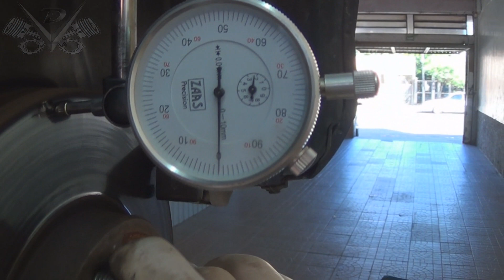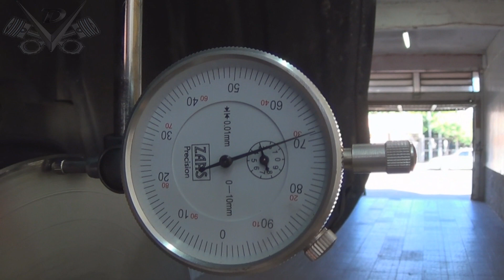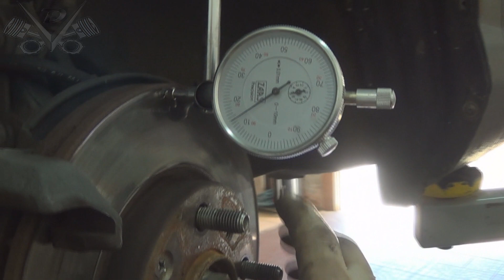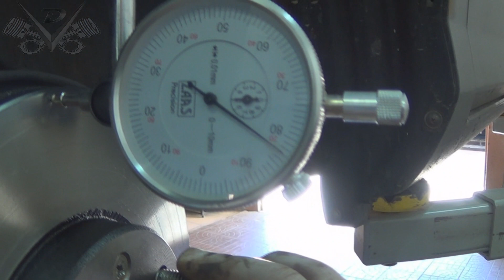Oficina Mecânica - 02-04-2015 - Honda Fit 1.5 16v. 2006 - Serviço de Garantia!